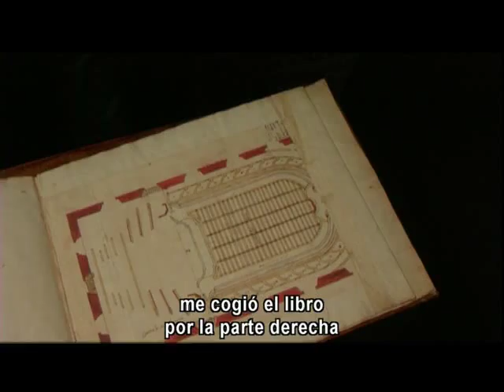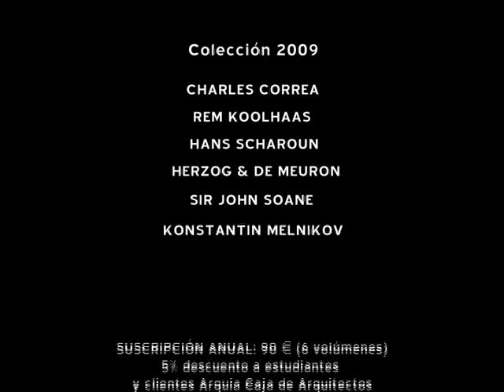SIR JOHN SOANE Fundación Caja de Arquitectos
Tráiler del documental sobre el arquitecto Sir John Soane, editado por la Fundación Caja de Arquitectos.
director del documental: Murray Grigor
Título original: Sir John Soane: An English Architect, An American Legacy (USA, 2005-62')

SIR JOHN SOANE (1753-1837) arquitecto inglés de genio poco común que influenció profundamente en una generación de arquitectos americanos, entre ellos: Henry Cobb, Michael Graves, Philip Johnson, Richard Meier, Robert Stern, Denise Scott Brown y Robert Venturi. Todos ellos han reconocido su deuda con Soane y su ideosincrática visión de la arquitectura de la Antigüedad, que había sido malinterpretada y dejada en el olvido por más de un siglo. Su visión particular proporcionaría la inspiración para las nuevas y atrevidas ideas en la arquitectura americana.

El documental ARQUITECTO INGLÉS, LEGADO AMERICANO investiga, por un lado, la influencia de la Antigüedad en Soane, siguiendo sus pasos por Roma y Sicilia; y por otro lado, cómo su particular reinterpretación de lo clásico condicionó a aquellos arquitectos americanos que se mantuvieron ajenos a los dictados del Movimiento Moderno.